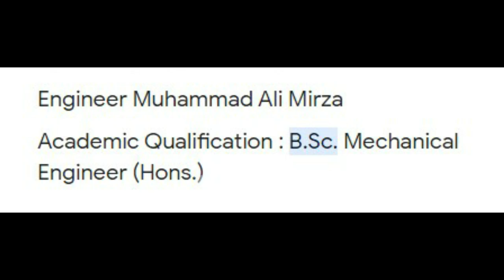Mufti Wahid Qureshi ki Zalalat k Din 😂 Makkariyan Pakri Gayi | Lo Sambho | Engr Muhammad Ali Mirza